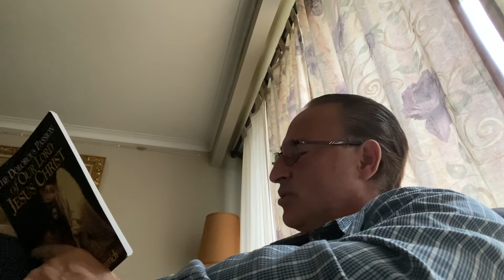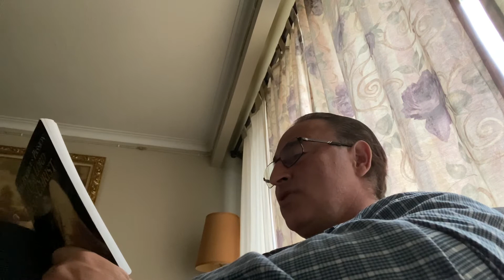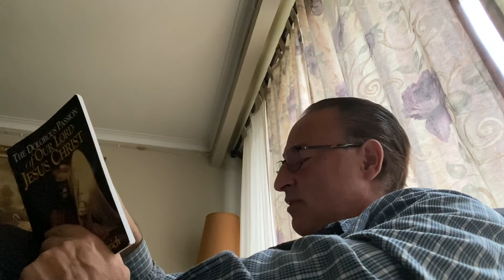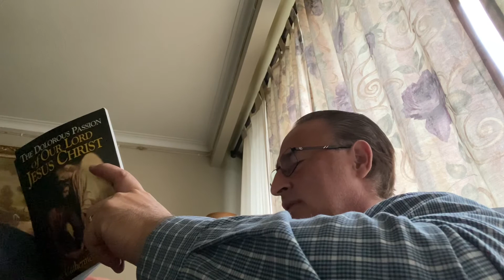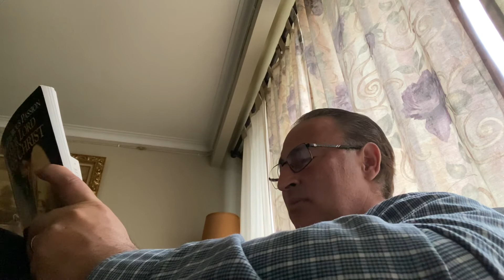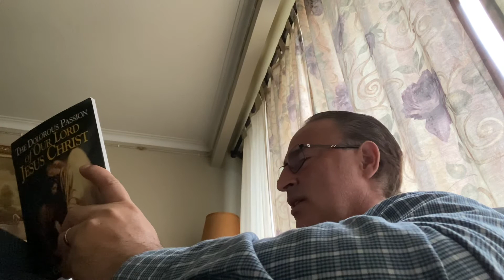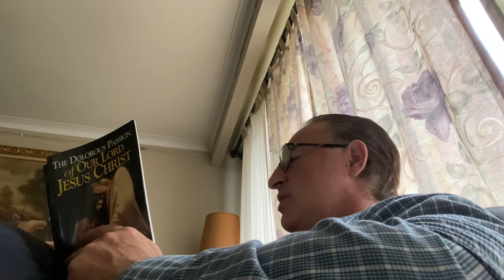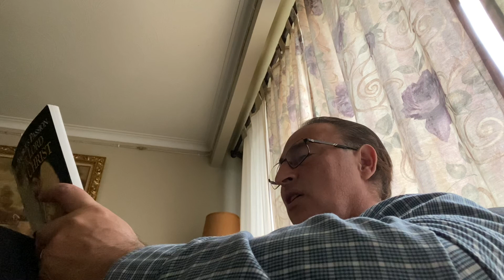16. The Dolorous Passion of Our Lord Jesus Christ.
Jesus receives a death sentence from the fearful and irresolute Pilate because of the clamouring threats of the Chief Priests and the rabble they bribed and deceived. Jesus is crowned with thorns.